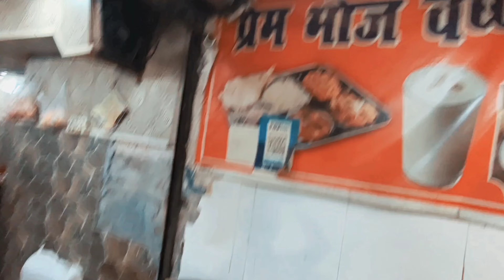Journey to the Heart of Haridwar: Exploring the Spiritual Capital of India | Haridwar tour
In this video we’ll walk you through:
Haridwar
haridwar tour
har ki pauri haridwar
Haridwar vlog
Tourist places in haridwar
Our channel is about vlogs. We cover lots of cool stuff such as traveling vlogs, tour guides and daily vlogs